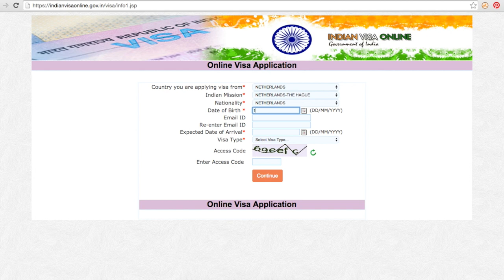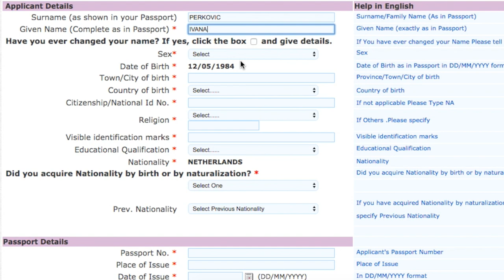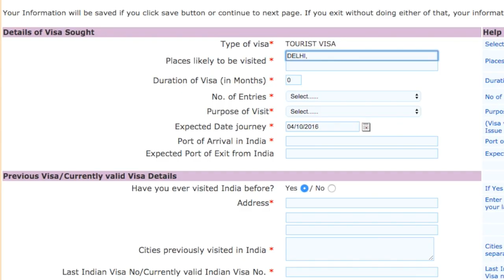VISA APPLICATION PART 1 | ROAD BACK TO INDIA EP. 9 | ENTERPRISEME TV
I fill in the first part of the visa application for India! Yes we are really going back to India! The visa application process is crucial because of course otherwise you will not get into the country. Therefore I start my visa application process way ahead of time. This is part 1 of the visa application process so of course there's going to be a part 2.